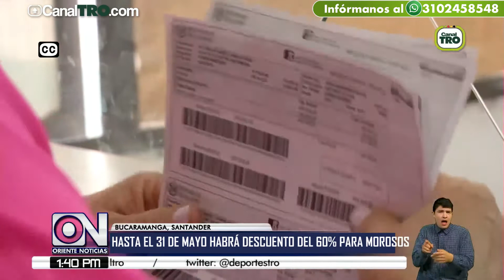Hasta el 31 de mayo habrá descuento del 60% para morosos de impuestos en Bucaramanga